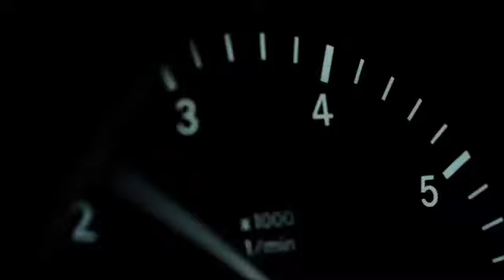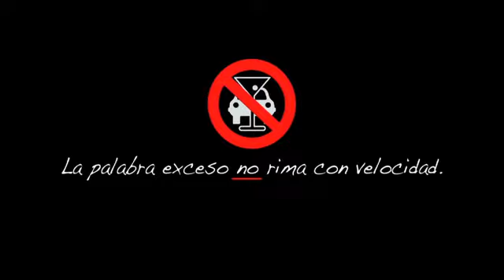MC DAVO FT. C-KAN VUELVE